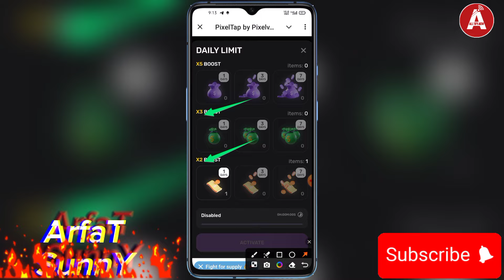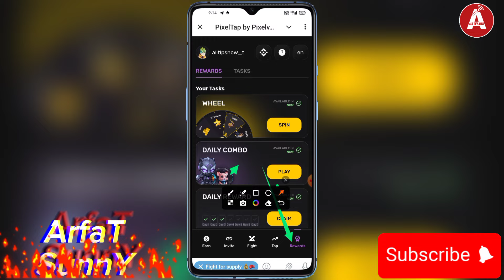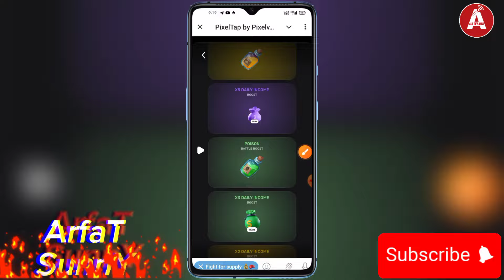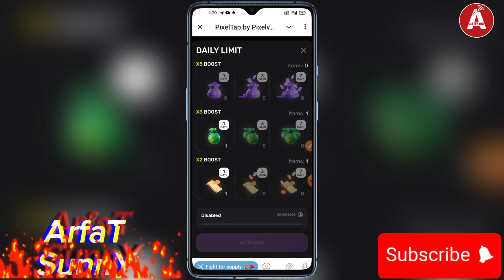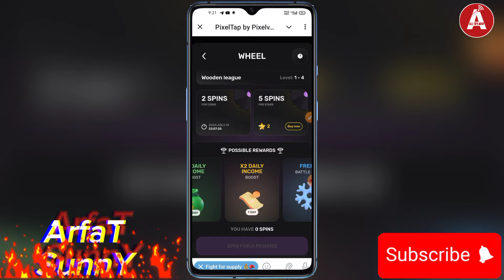না জানলে টাকা পাবেন না😢 | PixelVerse Daily Limit boost? | PixelVerse WHEEL Spain New Update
PixelVerse Daily Limit boost? PixelVerse New Update Spain? Daily Limit boost X2 PixelVerse? Daily Limit boost X5? Daily Limit update? Daily Limit boost activated? Spain Win PixelVerse? PixelVerse Free Spain?

HEY 👋 In This Video I Will Show how to get new update on PixelVerse Daily Limit boost?

GAYS 👋 Watch this full video then Learn about PixelVerse new update daily limit Boost & PixelVerse Spain rewards?